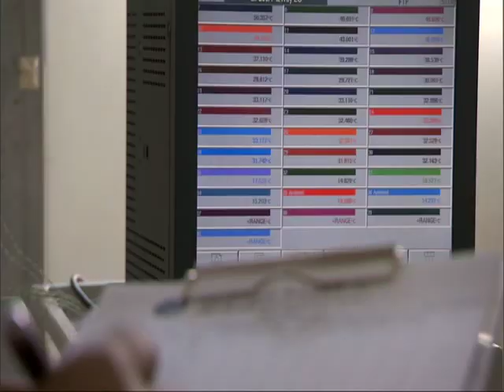alfanar Construction Film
alfanar Construction Co. is a 'Grade I ' Engineering Procurement & Construction (EPC) company with an impressive track record of consistent growth. We have emerged as a strong EPC contractor in the Energy, Infrastructure as well as Engineering Services sectors in Saudi Arabia.

Along with the support of special purpose service units, we continuously strive to provide appropriate and timely solutions to our clients conforming to international quality standards.

The core EPC activities of alfanar Construction are in the fields of :

- Power & Water Projects
- Building Construction (Industrial & commercial) Projects
- Mechanical, Electrical & Plumbing Projects